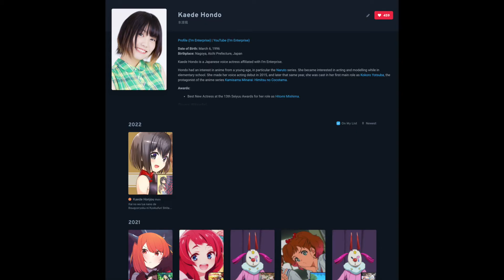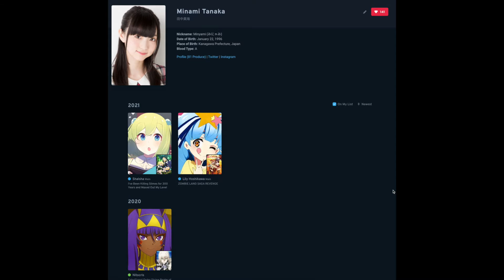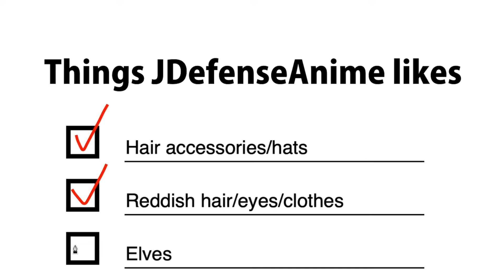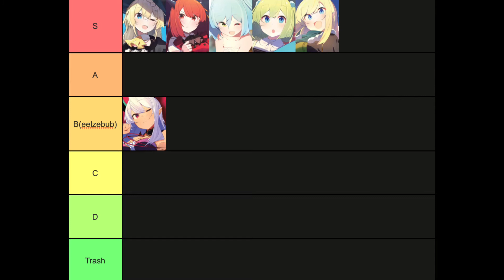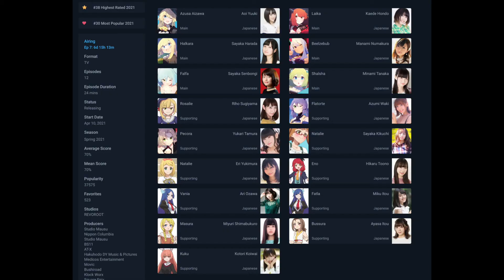A Super Scientific Ranking of the Girls in Slime 300 (I've Been Killing Slimes for 300 Years)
I’ve Been Killing Slimes for 300 Years and Maxed Out My Level is filled with cute and lovable characaters, which begs the question: which one of them is best girl? Azusa? Laika? Halkara? Beelzebub? Falfa? Shalsha? Join me in today's video as we take a look at each character and rank them - scientifically.